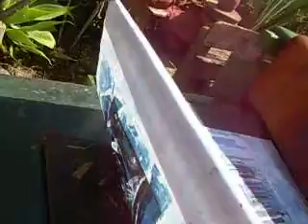Pferde abstrakt - Farbholzschnitt - 2 Platten - Mayring